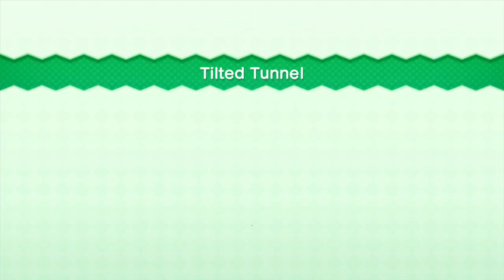New Super Mario Bros. U - Wii U - Part 1 (With Hailey)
Hailey and I play some New Super Mario Bros on the Wii U!  It is really fun to play and it is really fun to play together.  We aren't very good, but oh well!